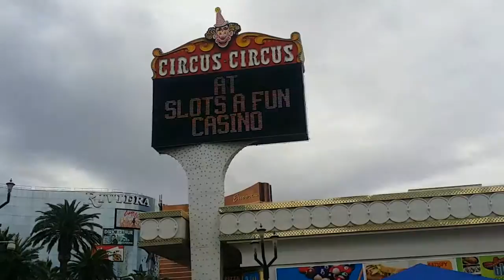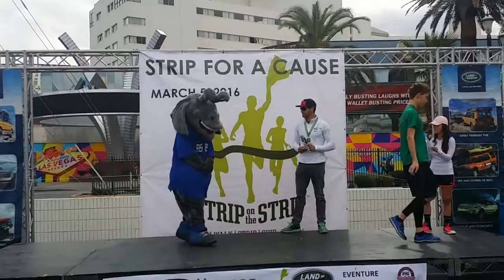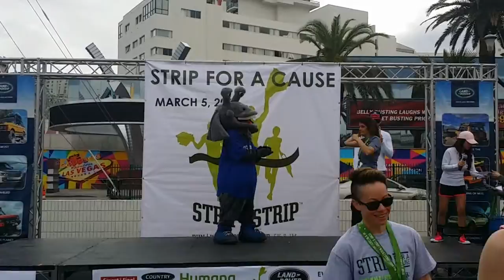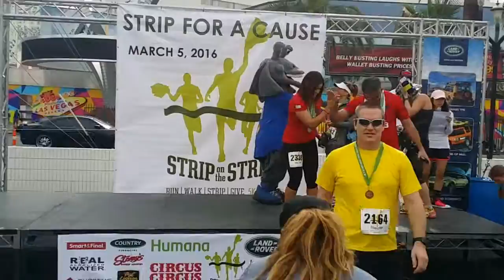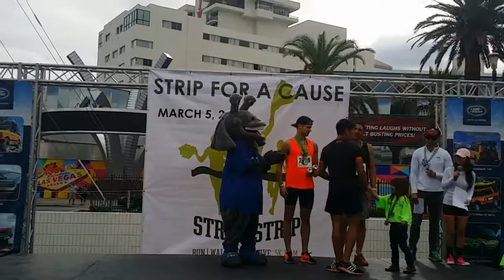Strip on the Strip 5K Las Vegas - Awards Ceremony and Prizes [MAR-2016] in Las Vegas, Nevada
Check this race out, it's pretty cool!

Funny things:
- You actually run on The Strip for about 400 meters only. 99% of the race is not on The Strip lol. It runs behind Circus Circus.
- The announcer girl thought everybody's mile pace was their 5K finish time... That guy who did a 6 minute 5K, what a beast! LOL - I don't think she was hired for her running knowledge!

Things to note:
- Race has a new location at Circus Circus Hotel and Casino as of 2016.
- You can donate clothes at 4 checkpoints during the race, one per kilometer. You can donate everything at the start or finish if you prefer, but where is the fun in that!
- You can register as a team, but there are no team awards! Awards are only for age group and top 3 gender.
- Be careful of the raffles, they have consequences! I won an air purifier from The Rainbow Company at the raffle, but they kept calling me and asking for personal information and I received NO PRIZE! Avoid!

Video Title: Strip on the Strip 5K Las Vegas - Awards Ceremony and Prizes [MAR-2016] in Las Vegas, Nevada

Video File Created Date: 21 March 2016 (Video may or may not have been captured on this date, it shows the date the video was last converted.)

-- GinkoSolutions.com